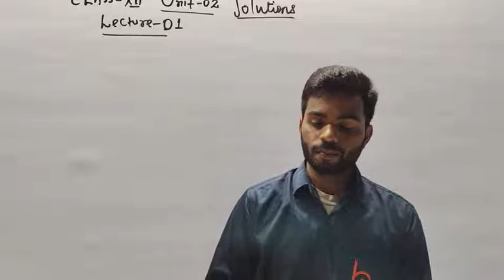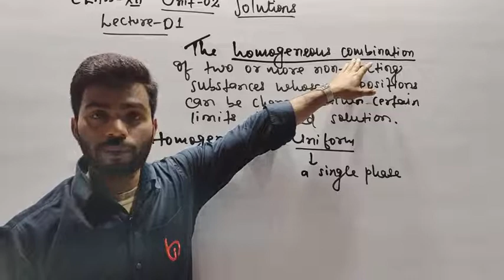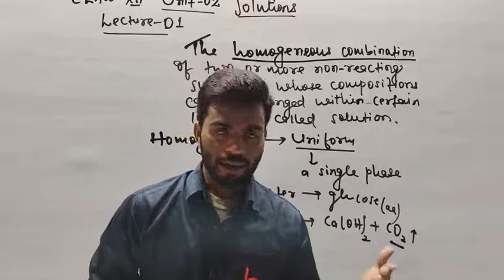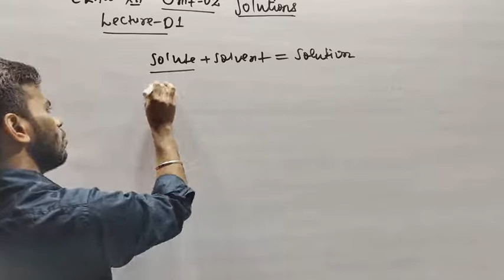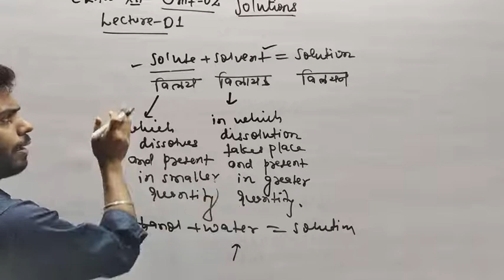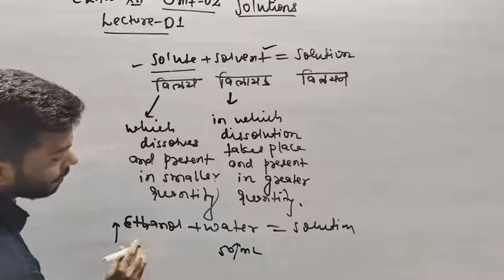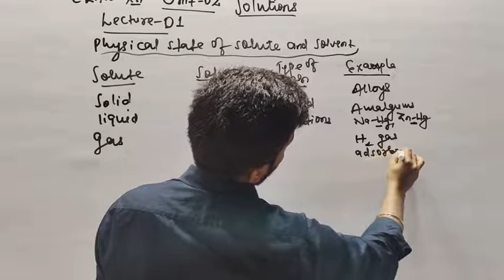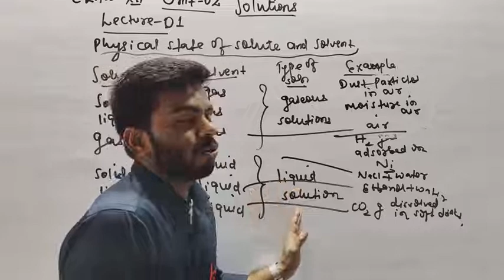SOLUTIONS (01) BY PRAWESH KUMAR